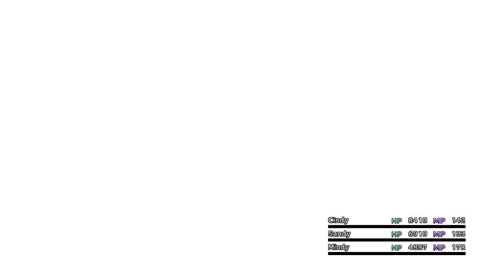Final Fantasy X (PC) Dark Magus Sisters